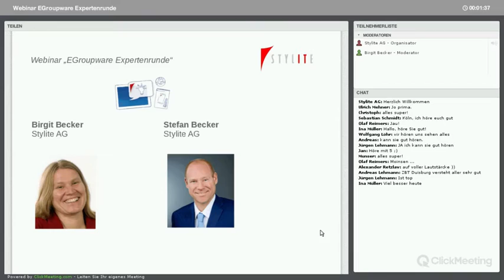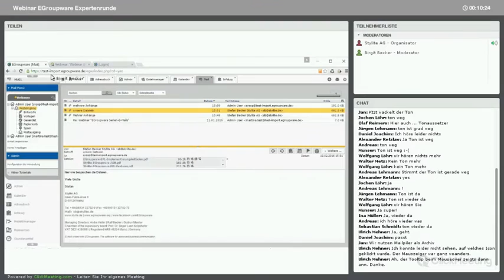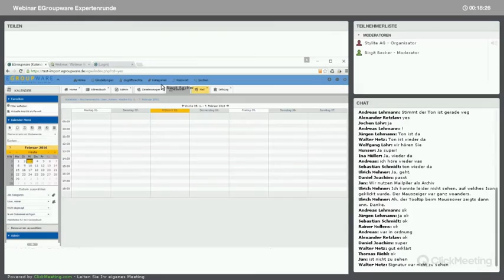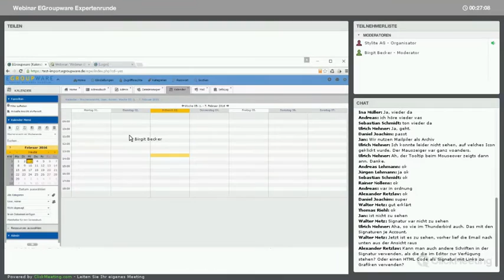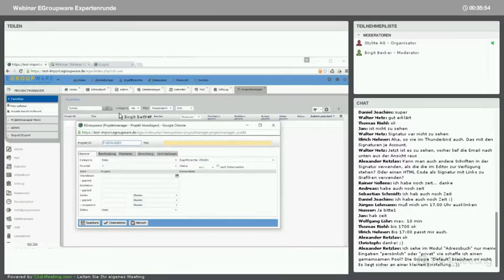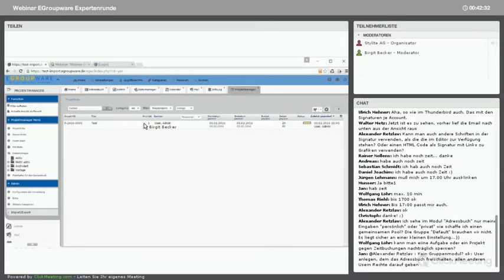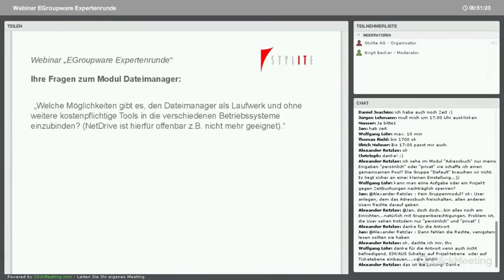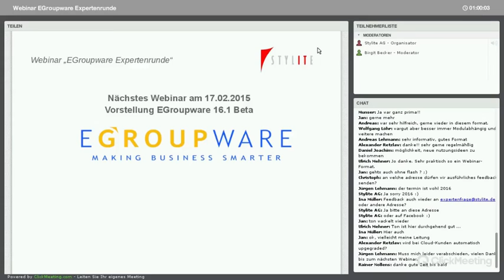Webinar - EGroupware Expertenrunde - Deutsch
Das Stylite Team beantwortet live Kundenfragen - Unsere Themen dieses Mal:
Mail, Kalender, Adressbuch, Projektmanager und Dateimanager.
Beispiele: "Kann ich nicht mehr benötigte Mails auch lokal auf der Workstation speichern?" oder "Wie lange werden alte Termine aufbewahrt?" und "Wird es im EGW Kalender die Möglichkeit geben, externe Kalender per URL zu abonnieren?".
Weitere Fragerunden zu den einzelnen Apps sind geplant. Wir informieren dazu bei Twitter @stylitenet und in unserem Newsletter! Ihr Stylite Team